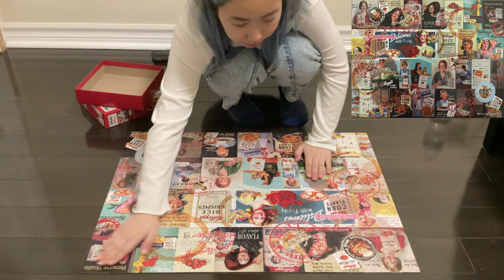ジグソーパズルやるだけの動画。/ 1000 pieces puzzle time lapse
最初音小さいかもです；；